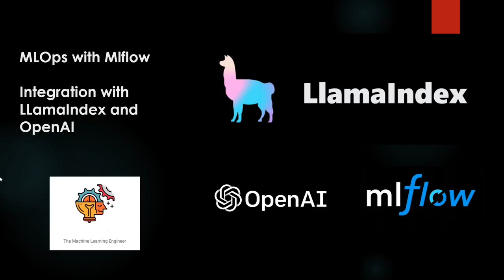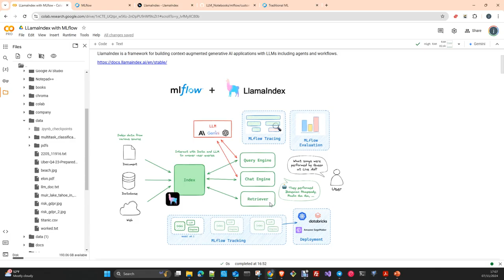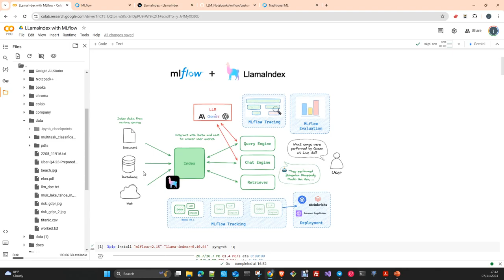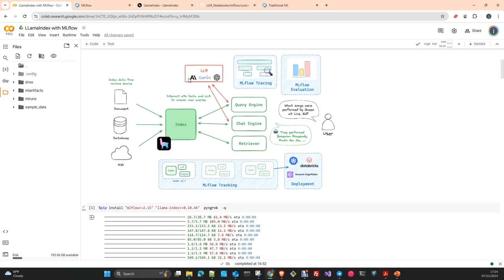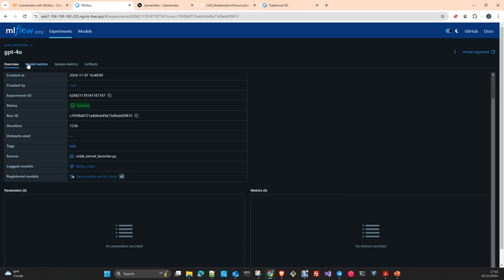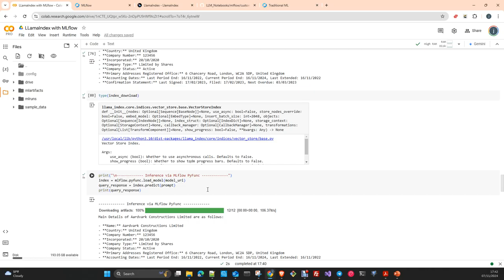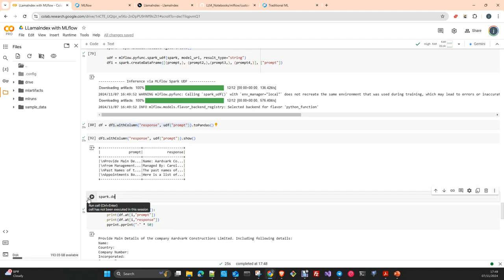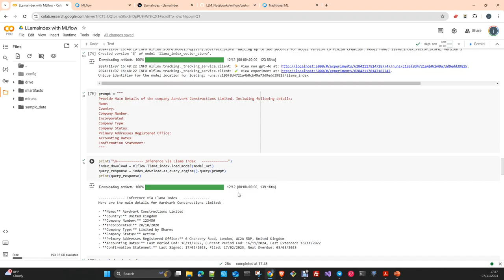MLOps MLFlow: Integración con LLamaIndex Español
En este vídeo te mostrare como se Integra la librería LlamaIndex  con MLFlow y tambien con los modelos OPenAI. Veremos también la función Traces en MLFLOW